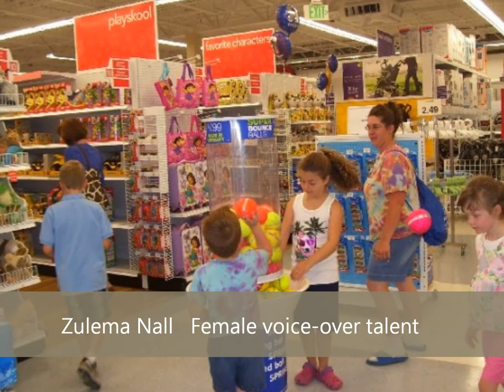Zulema Nall Toys R Us voice-over Video.wmv